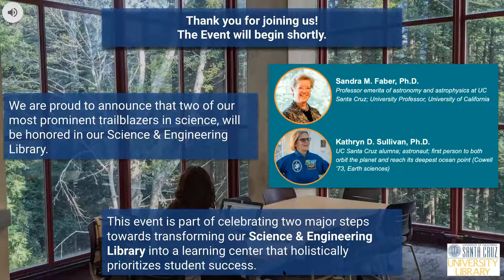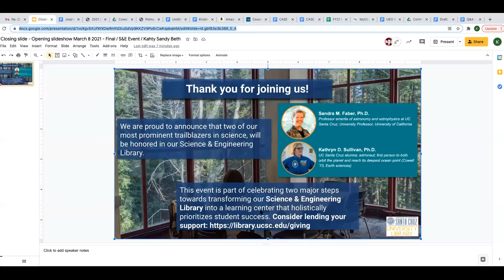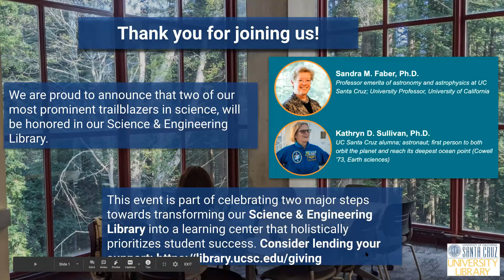A fireside chat with two pioneers in science, Sandra M. Faber and Kathryn D. Sullivan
An inspiring conversation with two of our most prominent trailblazers in science, and who we are proud to say will be distinctly honored in our transformed Science & Engineering Library:
Sandra M. Faber, Ph.D.
Professor emerita of astronomy and astrophysics at UC Santa Cruz; University Professor, University of California

Kathryn D. Sullivan, Ph.D.
UC Santa Cruz alumna; astronaut; first person to both orbit the planet and reach its deepest ocean point (Cowell ’73, Earth sciences)

The conversation will explore their incredible careers and the influence UC Santa Cruz has had on their unparalleled success. Among many of their accomplishments, for instance, Sandra co-led the largest project in the history of the Hubble Space Telescope, an undertaking that extended our view of galaxy formation back nearly to the Big Bang, while Kathryn was part of the team that launched, rescued, repaired, and maintained the Hubble Space Telescope.

The list of their accomplishments, recognitions, and awards is unmatched. What inspired them to pursue these exceptional careers? What is next for them? What are their hopes for our current students?
The conversation will be moderated by fellow groundbreaking UC Santa Cruz scientist Beth Shapiro, professor of ecology and evolutionary biology at UC Santa Cruz.

In honor of their achievements, and with the generous support of a donor, we have named the third floor and the first floor, respectively, the Sandra M. Faber Floor and the Kathryn D. Sullivan Floor. This virtual conversation will be followed by two separate in-person celebrations (once COVID restrictions have been lifted).